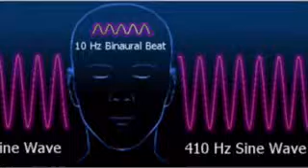RASTAFARI YOGA:WORD+SOUND=POWER | MEZMUR DAWIT CHANT MEDITATIONS | MAR - 13 | PSALMS 55